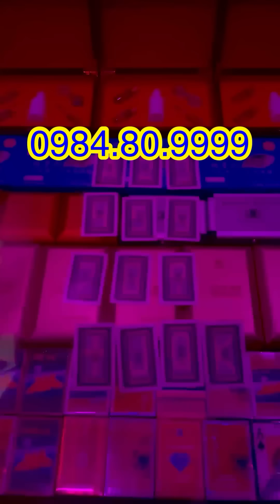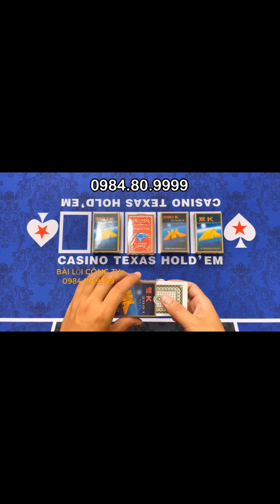kính nhìn xuyên bài | kính mỹ 12 D mới nhất 2024 nhìn xuyên lá bài bịb